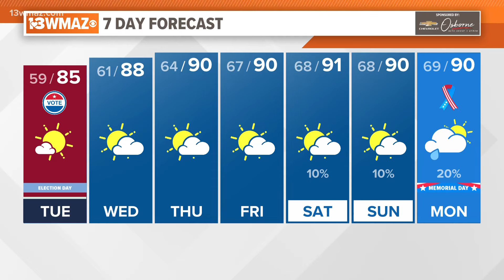Alex's Election Day Forecast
Great weather for voting today in central Georgia!